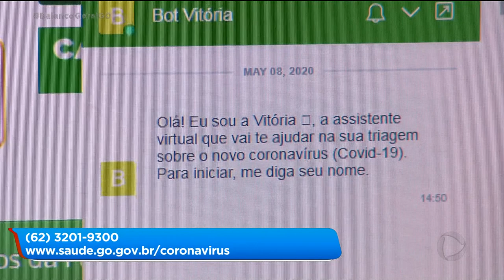Tele Atendimento de pessoas com suspeita da doença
Com o aumento do número de casos da Covid-19, o Governo de Goiás criou uma Central de Tele Atendimento para orientar e tirar dúvidas de pessoas com suspeita da doença. Até agora, mais de 440 atendimentos foram feitos. BalancoGeralGO @RecordTvGoias